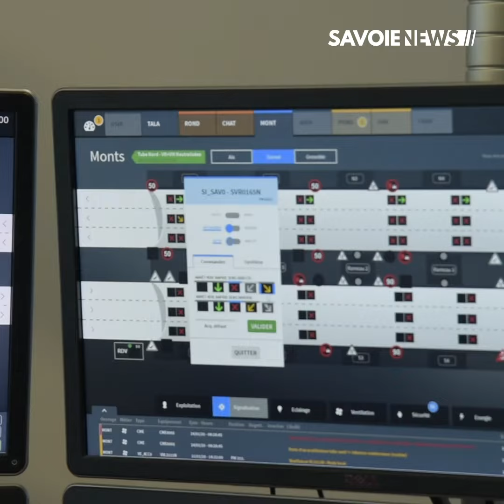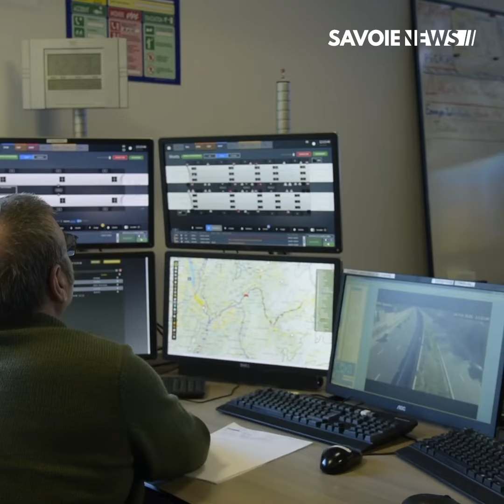Albertville : La Circulation en Savoie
TRAFIC - La circulation en Savoie 🚗

Pour ce premier week-end des vacances de février, 180 000 véhicules sont attendus sur les routes de Savoie ce week-end.

Découvrez dans votre reportage l'état du trafic avant midi 📹